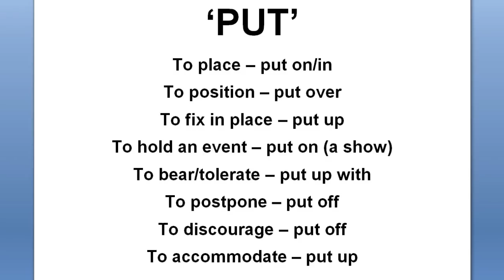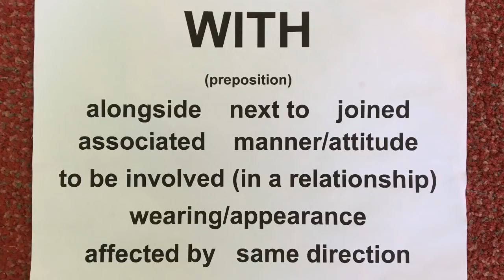31 Days of Learning English - Day 3 - Using 'Put' & 'With' - It's time to improve your English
It's time to learn English every day during October 2019. Welcome to day 3 of 31 days of Learning English. Today we will look at ways to use the words 'put' and 'with'. A new Live lesson and interactive chat will happen every day at 2pm UK time, in celebration of my 13th Year teaching English on YouTube. LIVE CAPTIONS are available.